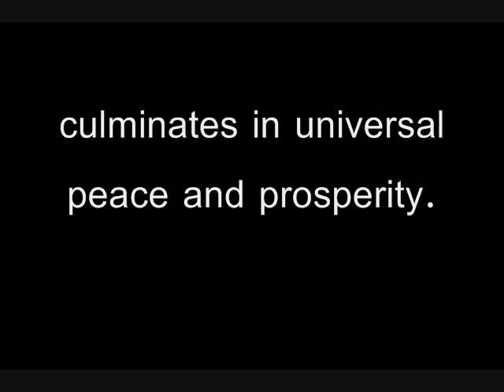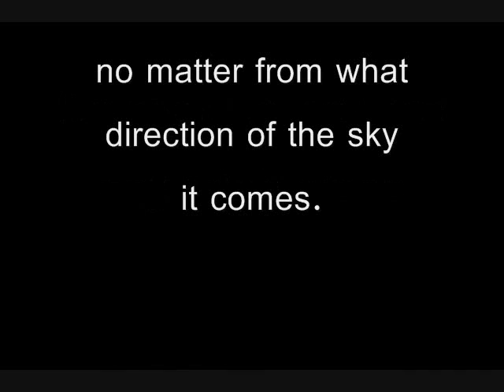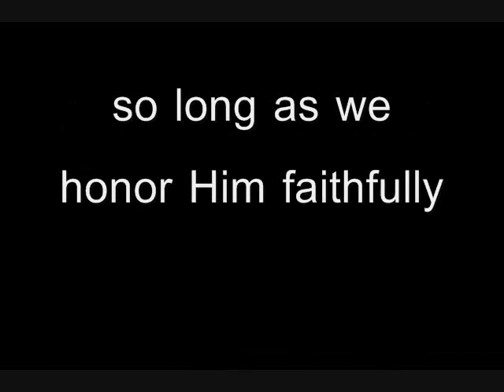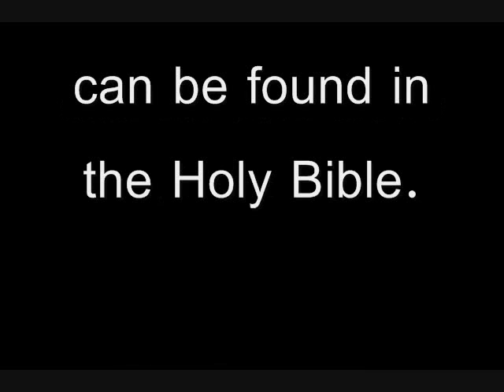2012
These are my friend Leonard's thoughts on 2012 and the End Times, shared with me in a recent message, my summary of which he approves.

Leonard is an artist, Christian mystic, and Dusun tribesman, living in Borneo.

Meanwhile, Leonard wishes to say to all viewers: ... "Bless those who enter here."